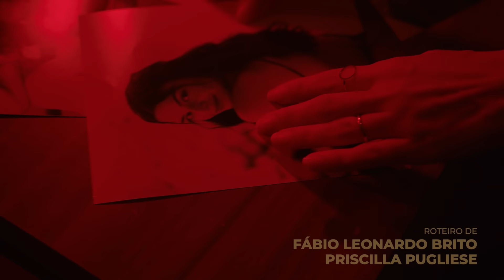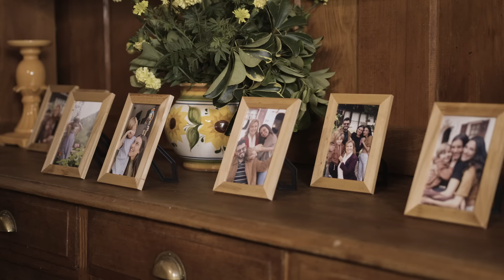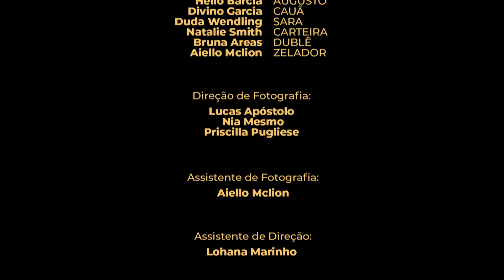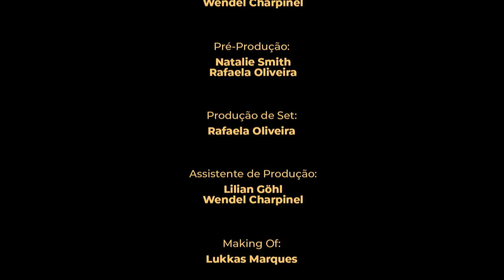Stupid Wife - 1ª Temporada - 1x08 "Segredo" [Finale]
SEJA NOSSO MEMBRO DO NOSSO CANAL E TENHA ACESSO A:
- Episódios das nossas webséries até uma semana antes do lançamento no canal.
- Teasers e trailers exclusivos

SINOPSE:

Luíza vê em Valentina todos os defeitos que ela acredita que alguém pode ter, e a odeia. Um dia, porém, Luíza acorda e se vê dez anos mais velha e, para seu horror, casada com Valentina.

ELENCO:
Priscila Reis - Luiza
Priscila Buiar - Valentina
Thomás de Araújo - Léo
Ingrid Klug - Alice
Leno Lopes - Marcos
Valléria Freire - Catarina
Ana Luiza - Ana
Ingrid Pedroza - Duda
Marcelo Petzen - Igor
Wayne Marinho - Roger
Gabi Lemos - Carol
Ticiana Passos - Sônia
Helio Garcia - Augusto
Divino Garcia - Cauã
Duda Wendling - Sara
Bruna Areas - Dublê

Baseado livremente na obra de
Nathália Sodré

Adaptação:
Fábio Brito
Priscilla Pugliese

Direção:
Natalie Smith
Priscilla Pugliese

Produção Executiva:
Natalie Smith
Priscilla Pugliese
Rodrigo Tardelli
Taty Charpinel
Wendel Charpinel

Direção de fotografia:
Lucas Apóstolo
Nia Mesmo
Priscilla Pugliese

Assistente de fotografia:
Matheus Aiello

Assistente de direção:
Lohana Marinho

Direção de arte:
Nathy Diório

Figurino:
Nathy Diório

Assistente de figurino:
Lilian Göhl
Natalie Smith

Visagismo:
Alexia Ferro

Captação de áudio:
Dominique Vereza

Assistente de som:
Larissa Honorato

Financeiro / Administrativo:
Priscilla Pugliese
Taty Charpinel
Wendel Charpinel

Pré produção:
Natalie Smith
Rafaela Oliveira

Produção de set:
Rafaela Oliveira

Assistente de produção:
Lilian Göhl
Wendel Charpinel

Making Of:
Lukkas Marques

Still:
Lukkas Marques

Social Mídia:
Ana Clara Fidalgo
Lukkas Marques
Natalie Smith
Priscilla Pugliese

Coordenação e Finalização:
Natalie Smith
Priscilla Pugliese

Preparação de elenco:
Hugo Lobo

Motoristas:
Artur Luiz
Wendel Charpinel

Logger:
Rafaela Oliveira

Legendagem:
Felipe Pereira
Glau Starling
Valu

Abertura:
Lucas Apóstolo
Nathy Diório
Priscilla Pugliese

Montagem:
Lucas Apóstolo

Sonoplastia:
Lucas Apóstolo

Colorização:
Diego Navarro
Lucas Apóstolo

Design de som:
Lucas Apóstolo
Natalie Smith

Vinheta e créditos finais:
Pedro Kalli

Apoios:
Escola de Atores Wolf Maya
Sauer Danças
Universidade Estácio de Sá - Campus Tom Jobim

Agradecimento:
Laryssa Garitano